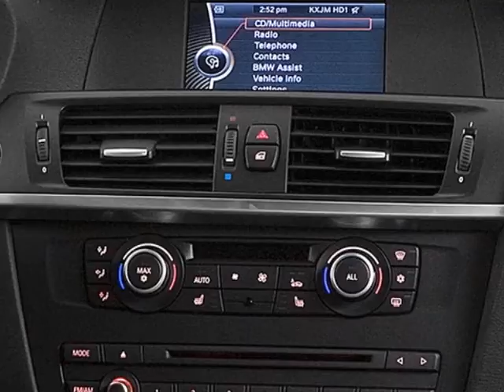2014 BMW X3 xDrive28i - San Mateo, CA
Peter Pan BMW, San Mateo, CA - BMW X3 xDrive28i